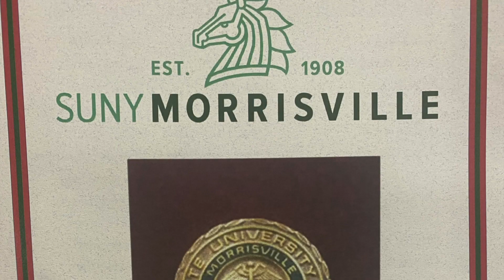NURSING SCHOOL GRADUATION🥲🩺 + PINNING CEREMONY❤️✨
Hello babes😍, the day has finally come and go where I graduate nursing school and I have decided to share my day with all of you❤️. This journey has been a real one and I am ready for the next chapter in my life and I hope to continue sharing my adventures with you all 🥲 Hope you like, comment, enjoy,  & subscribe❣️

HUGE SALE GOING ON RIGHT NOW, YOU DON'T WANT TO MISS THIS 🤩‼️
🚨COLLABORATION RULES🚨:
My channel is all about high vibrational positive energy and I will not participate in any collabs that I feel are negative in any way shape or form, the world is already filled with too much hate and I will not add to it in the slightest bit , lets have fun and be wild ❤️🧿
FAQS🙃
Name Kimaya 👑
Age: 21🍹
Zodiac Sign: I'm a Taurus♉️, with a rising in Cancer♋️ and my moon is in Sag♐️.
Nationality: Jamaican 🇯🇲
Major: Nursing 👩🏽‍⚕️🩺